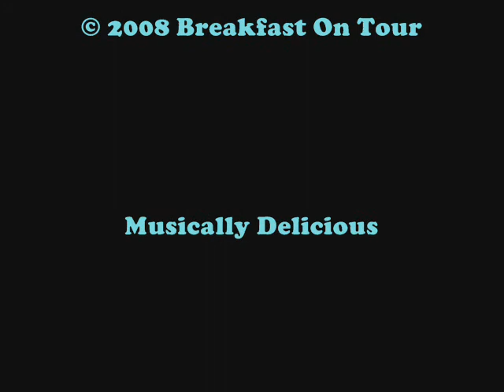Casiotone for the Painfully Alone - New Year's Kiss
Casiotone for the Painfully Alone performing "New Year's Kiss" at The Mink/Backroom in Houston, TX on April 6, 2008.

for more music-focused content!